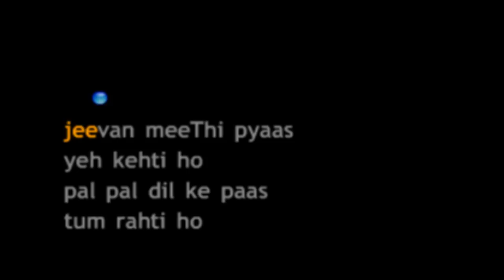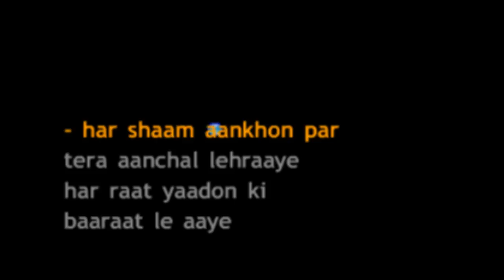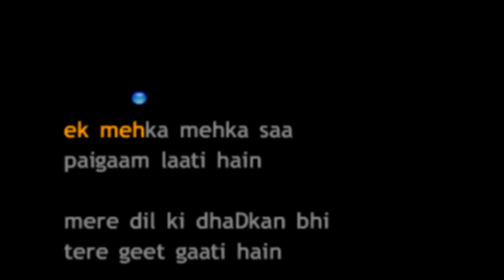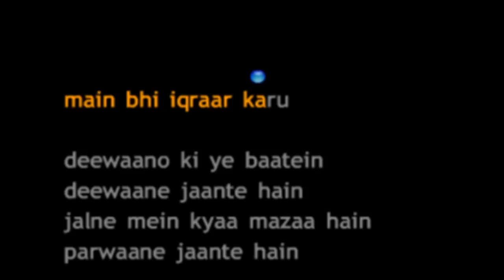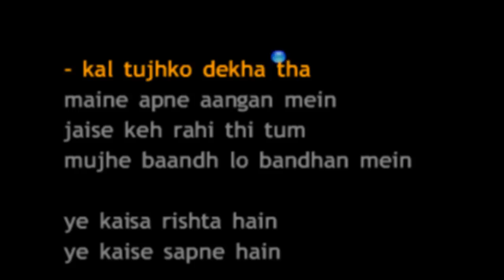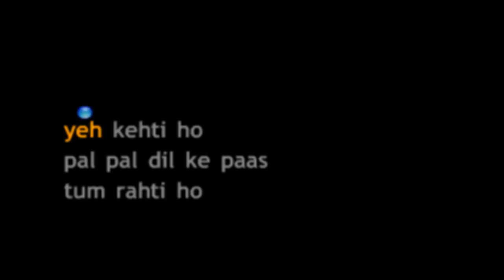Pal Pal Dil Ke Paas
Name:   Pal Pal Dil Ke Paas
Movie:   Blackmail
Singers:   Kishore Kumar
Lyrics:   Rajinder Kishen